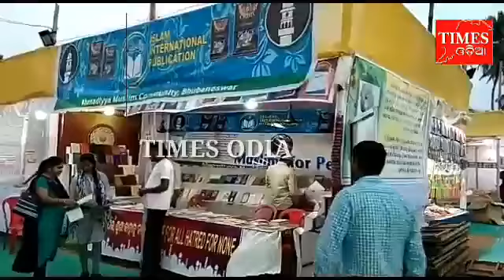Ahmadiyya Muslim Jama'at Puri participated in Puri Book Fair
Ahmadiyya Muslim Jama'at Puri participated in Puri Book Fair to spread the true teachings of Islam covered by Times Odia

video courtesy Times Odiya